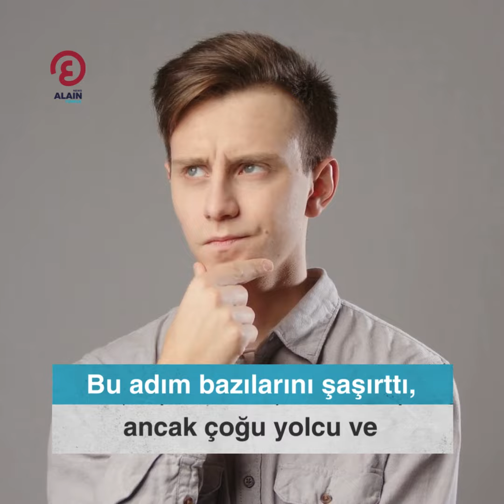Terapi köpekleri, İstanbul Havalimanı'nda iş başında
İstanbul Havalimanı, Türkiye'de ilk defa uygulanan "Terapi Köpek Projesi" ile uçuş stresi yaşayan yolculara patili dostların eşlik ettiği huzurlu ve keyifli bir seyahat deneyimi sunuyor.